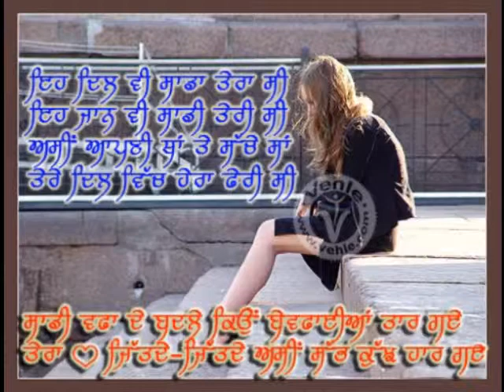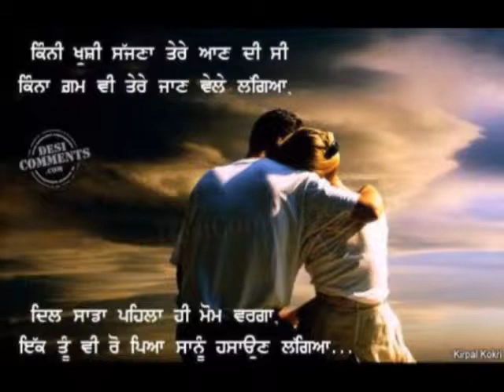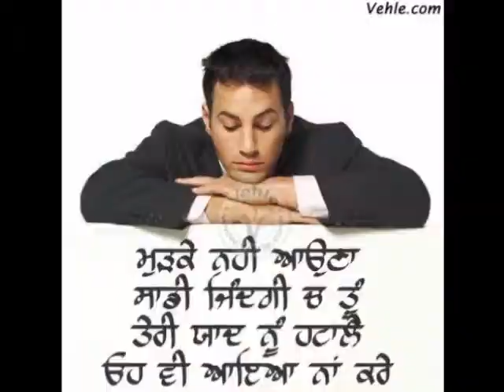babbu maan miti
babbu maan mitti